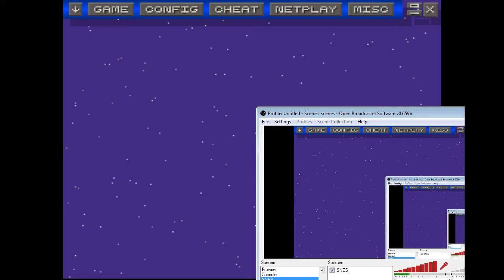Donkey Kong Country 3 #5 [Jack/Xelrog]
Jack and Xelrog stream Donkey Kong Country 3: Dixie Kong's Double Trouble for the Super NES on Twitch. It's the final frontier! Or is it? This was the final main area, but that final boss wasn't much of a final boss... actually, we kinda feel sorry for him.